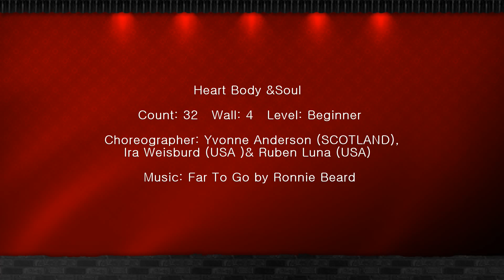Heart Body & Soul Line Dance (Beginner) 라인댄스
* 노원구민체육센터: 초급반-월12시, 화금12시, 수금-저녁6시
                                      중급반-금요일 저녁8시
* 이마트 묵동점: 초급반 - 수12시 30, 중급반-수11시